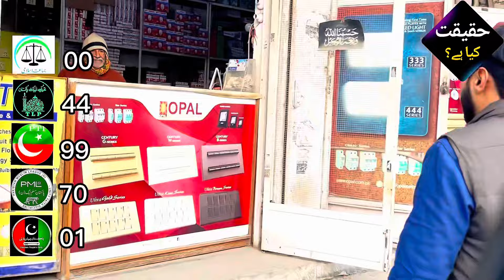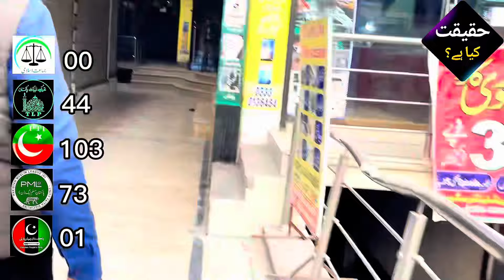Lahore ka sab se bara election survey | Imran khan vs nawaz sharif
"Election Survey 2024: Pakistan mein hone wale intikhabat ka aik gehra jaaiza. Imran Khan aur Nawaz Sharif ke darmiyan sakht muqabla. Logon ki raye, intikhabi trends, aur siyasi manazir par mabni yeh survey har Pakistani ke liye ahem hai. Imran Khan ki tabdeeliyon aur nawaz main sakht muqablay ko lekar mukhtalif raayein samne aayengi. Yeh survey siyasi mahaul ko samajhne mein madadgar sabit ho sakta hai. Pakistan ke mustaqbil ka faisla, awaam ke asoolon aur rai shumariyon par mabni hoga. Is intikhabi jaaize se samaj ko sahih aur taqatwar faislay ka imkaan ho sakta hai."